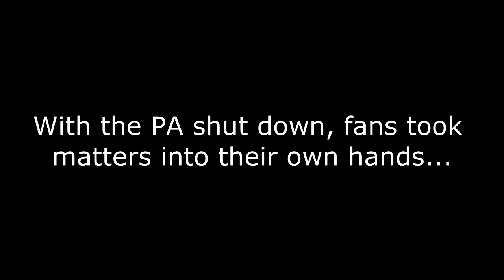Strident - Power Metal From Space (Fan Edition)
With the Halloween Slaughter III event running behind schedule, Strident's set ran into the 1am curfew. With the PA shut down, and the band's signature song unplayed, the fans decided to take matters into their own hands...